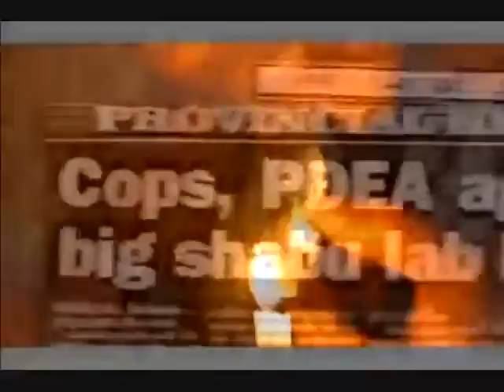Dangerous drug act community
USTFMS